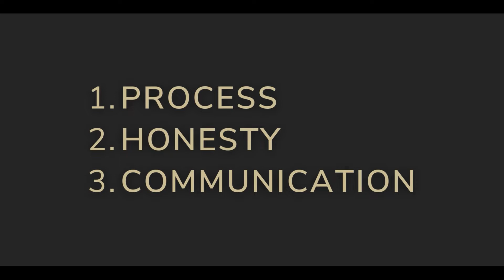3 Things in a PM